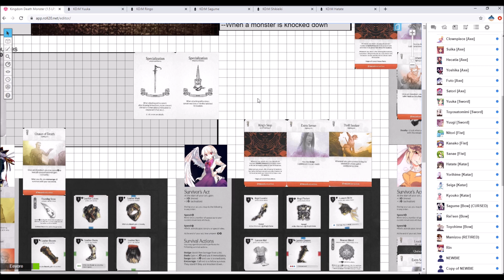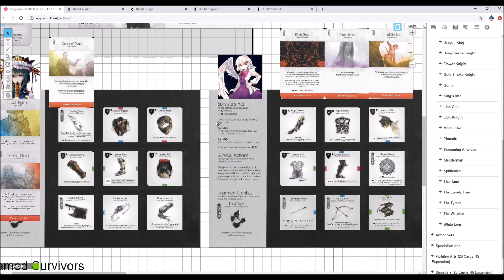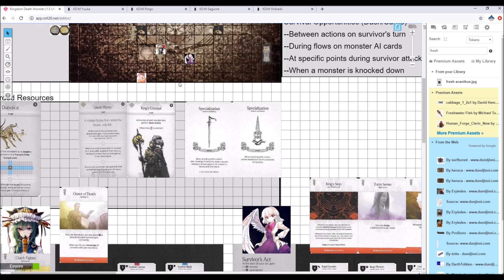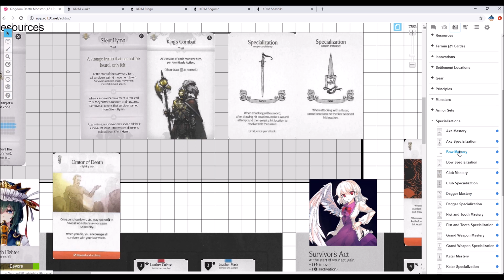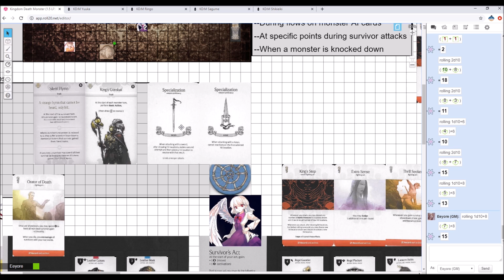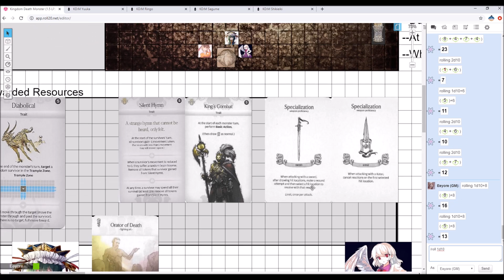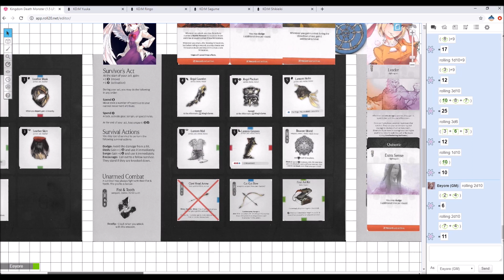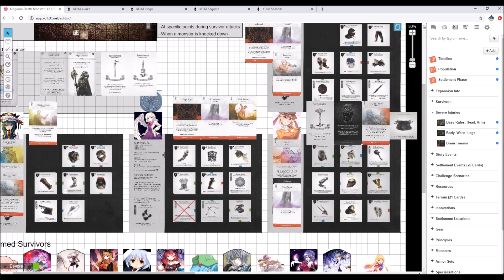Kingdom Death Monster (1.5) Year 19 King's Man Level 2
King's Man now has thicker armor and the ability to sap our movement until we die from brain trauma. Will we be able to defeat him before that happens?